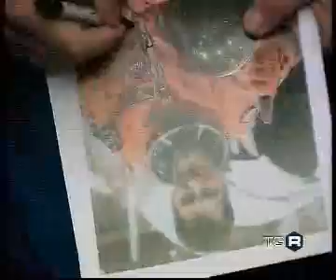apparizione tv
apparizione banda verano e di feto ovviamente!